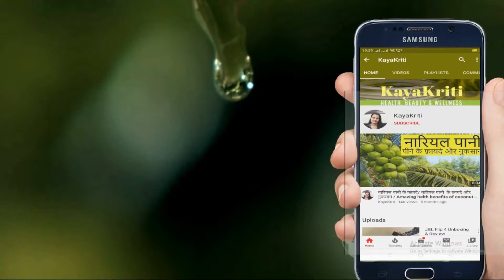घर पर बनाये आयुर्वेदिक दर्द का तेल | Quick Joint Pain Relief Oil | Effective Herbal Massage Oil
घर पर बनाये आयुर्वेदिक दर्द का तेल

नाक में तेल डालने के फायदे/ नाक में तेल डालने की विधि /नाक में तेल डालने का अचुक नुस्का

पेट के गैस का घरेलू उपाय |एसिडिटी का घरेलू इलाज |pet ki gas ka gharelu upchar in hindi

आप भी बना सकते हैं शुद्ध नीम तेल अपने घर पर | नीम तेल के फ़ायदे| Neem Oil Recipe Benefits Of Neem Oil

Rice Water | Rice Water Face Toner For Brighter Younger Looking Skin | Instat Glow With Rice Water